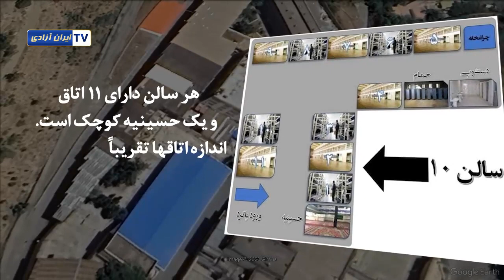بند۸ زندان اوین در کجای این زندان واقع شده و چه سابقه‌ای دارد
بند ۸ زندان اوین